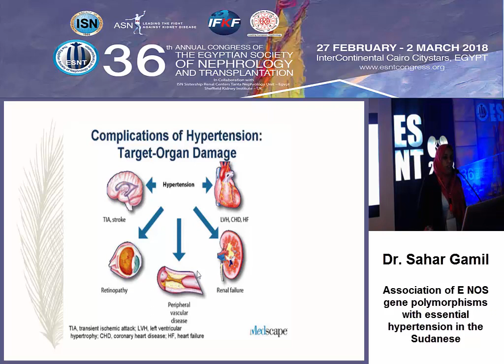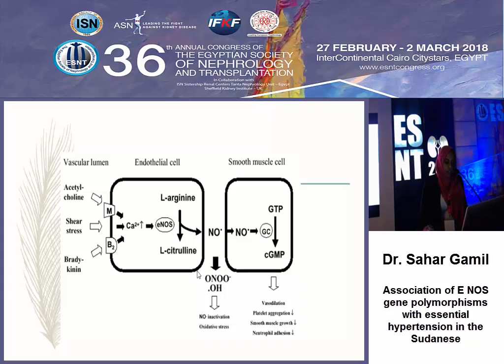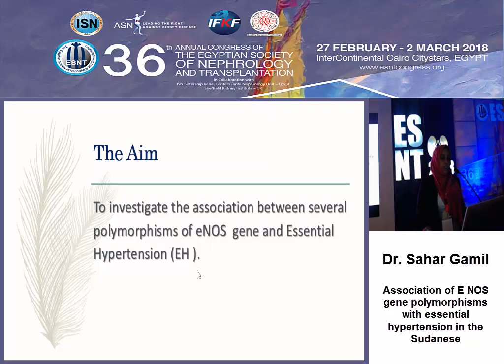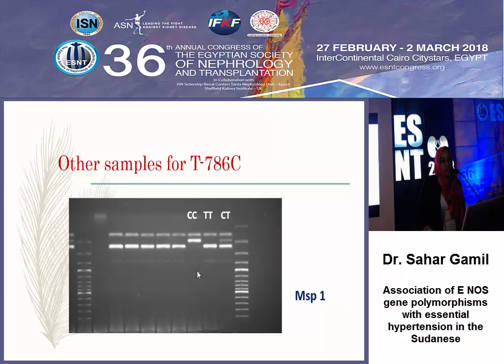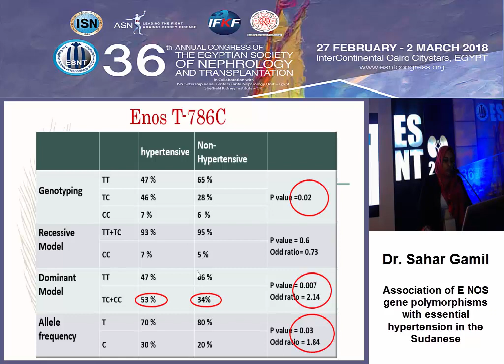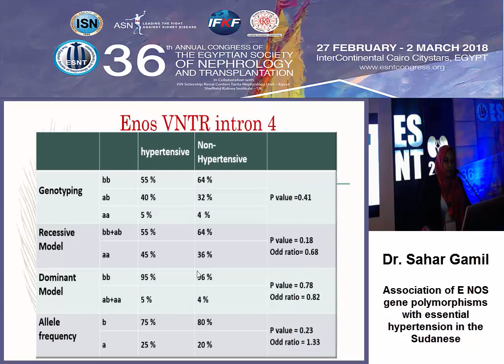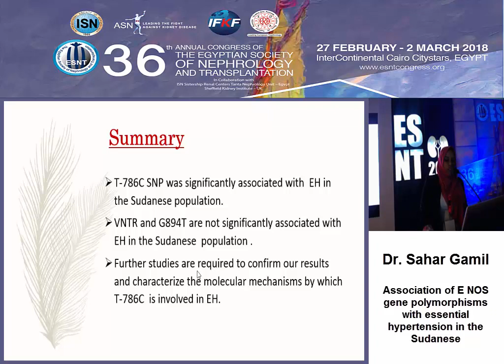Association of E NOS gene polymorphisms with essential hypertension in the Sudanese ESNT 2018 free c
Association of E NOS gene polymorphisms with essential hypertension in the Sudanese ESNT 2018 free communication Dr. . Sahar Gamil